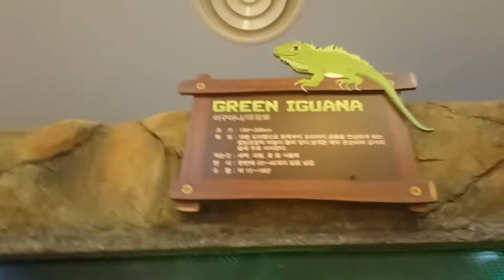Korea trip pt 3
Lotte world animals tour